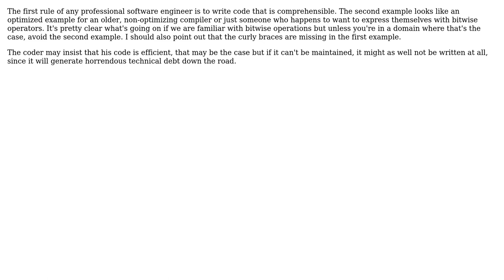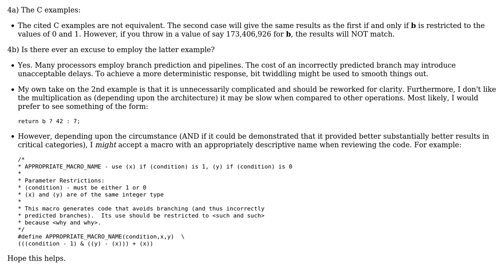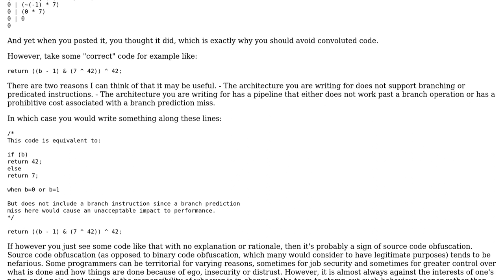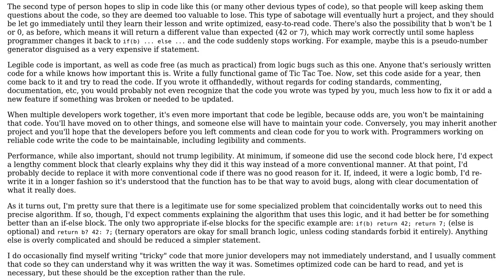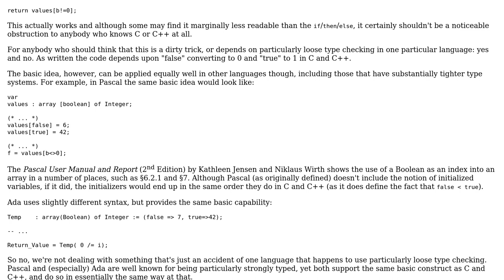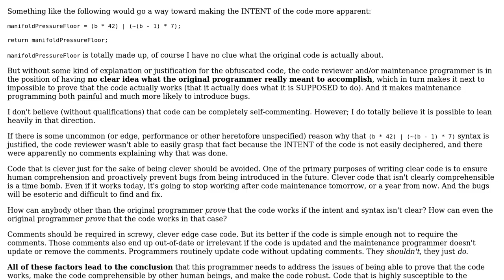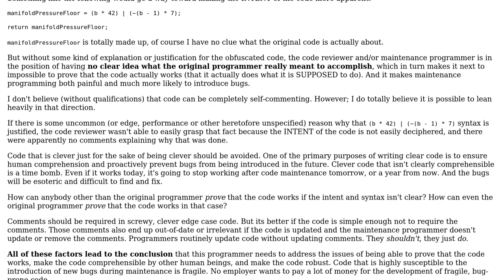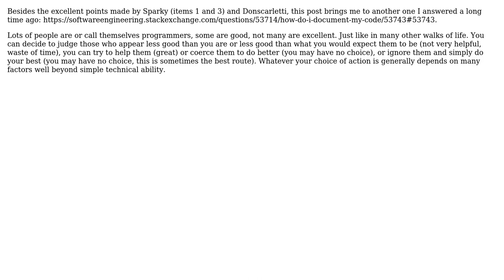Software Engineering: Bad sign if nobody can comprehend one's code? (9 Solutions!!)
Software Engineering: Bad sign if nobody can comprehend one's code?

With thanks & praise to God, and with thanks to the many people who have made this project possible! | Content (except music & images) licensed under CC BY-SA | Music | Images & others | With thanks to user Sparky user phyrfox user Makoto user Jonathan Neufeld user Jerry Coffin user Emilio Garavaglia user Donscarletti user Craig Tullis user asoundmove and the Stack Exchange Network Trademarks are property of their respective owners. You are responsible for your own actions.